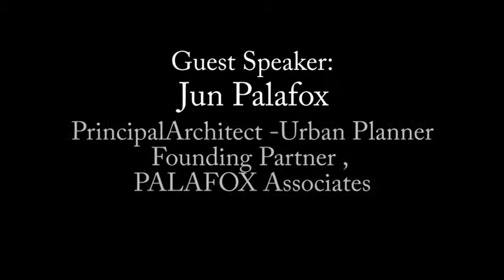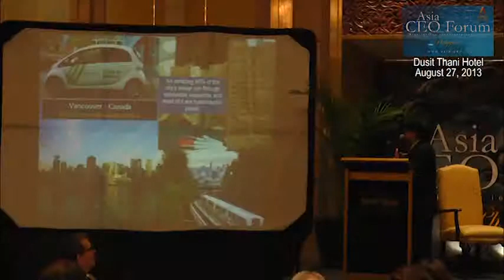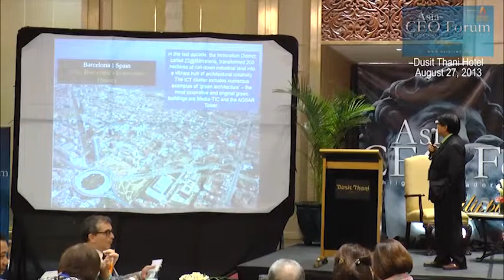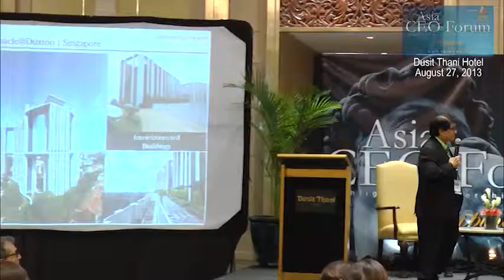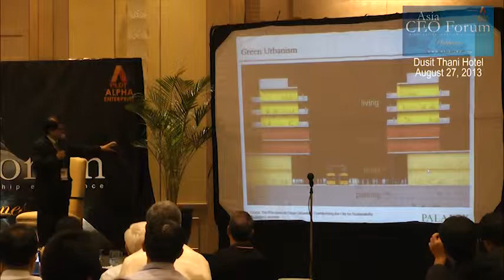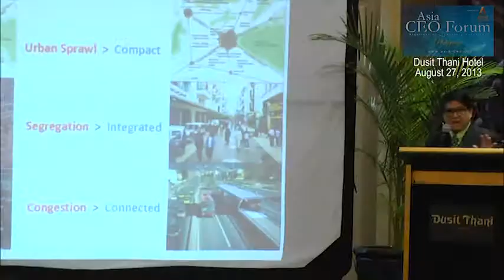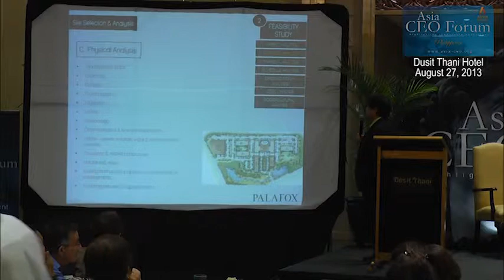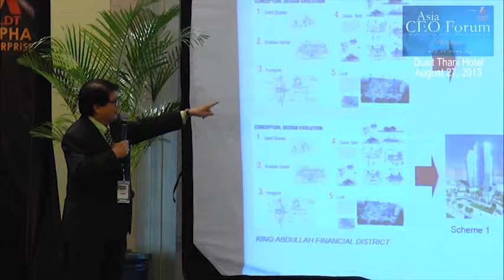Asia CEO Forum | Jun Palafox (Architecture and Urban Planning) PART1